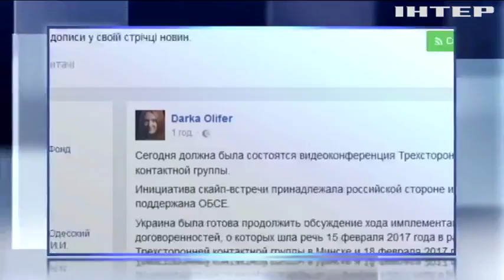Россия сорвала видеоконференцию Трехсторонней группы